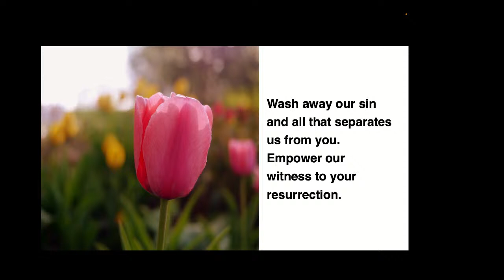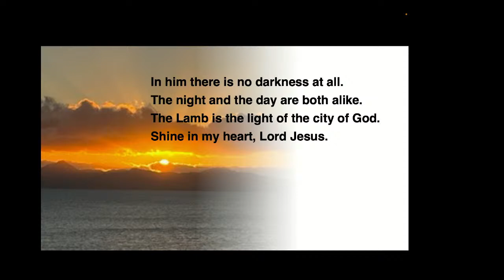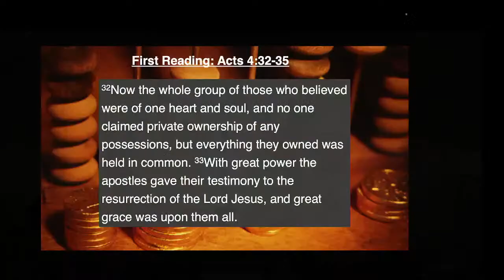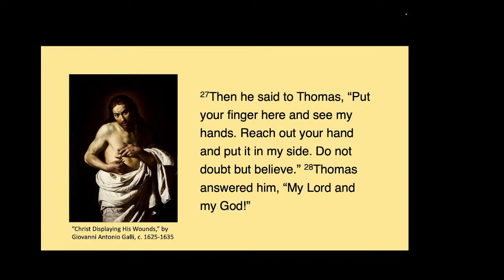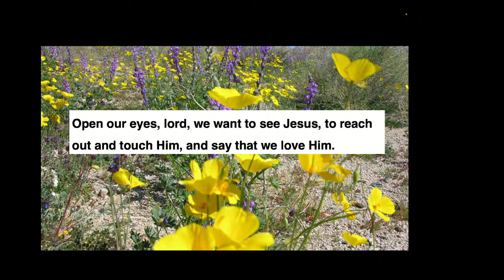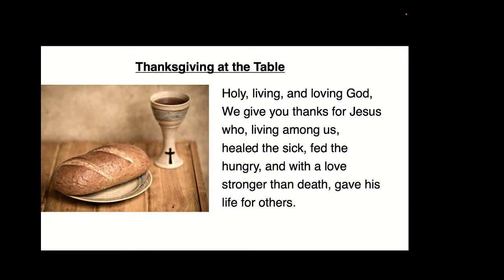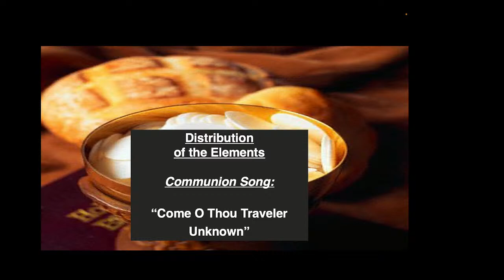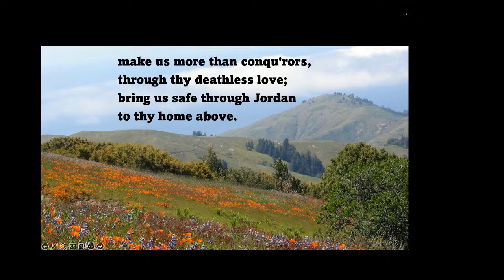"Faith and Witness" 4-7-2024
The resurrection of Jesus is an event that reverberates across time and brings new life yet today. To believe in the empty tomb is not to hold a counterintuitive idea in the head, but to experience transformation in flesh and history: to be freed from the grip of sin and death and to reflect the light of that first new day.